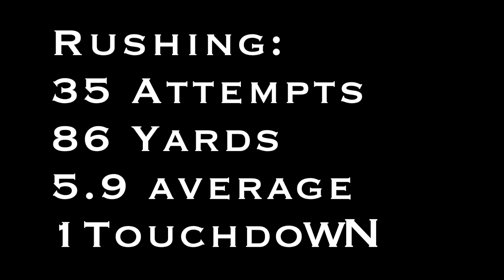Tim Tebow || Eagles Highlights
The best Fillipino quarterback ever. Preseason 2015. All rights to the NFL.